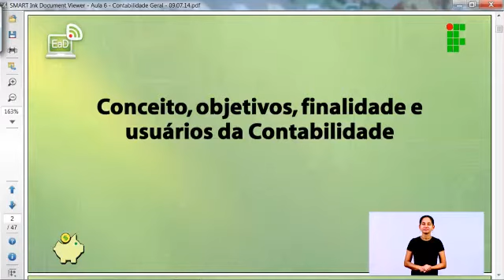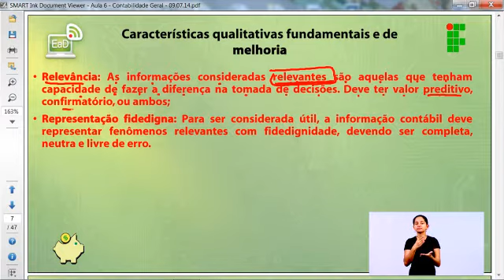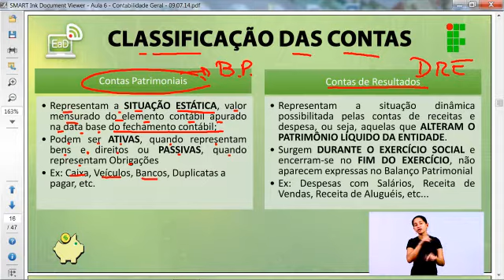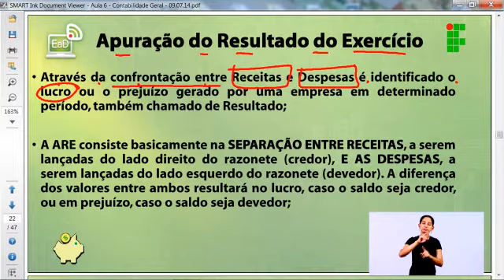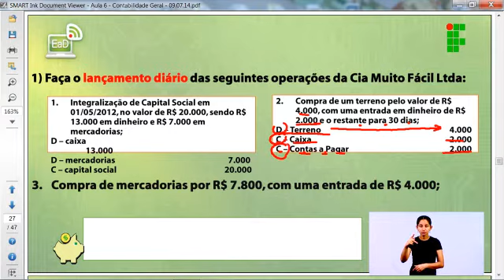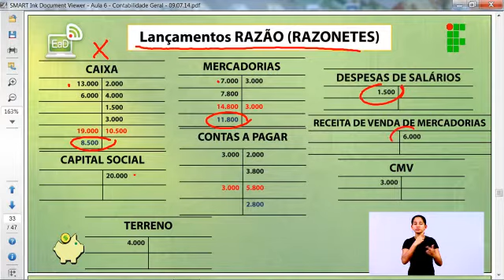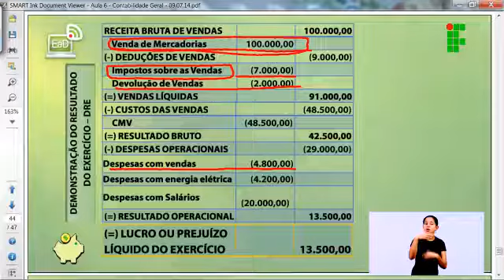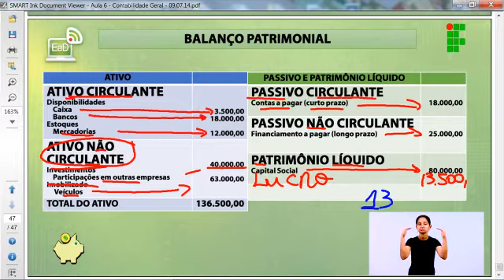Contabilidade Geral Aula 06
Aula 06 de Contabilidade Geral do Curso Técnico em Finanças (turma 2014), ministrada pelo IFRO - Instituto Federal de Educação, Ciência e Tecnologia de Rondônia, Câmpus Porto Velho Zona Norte.